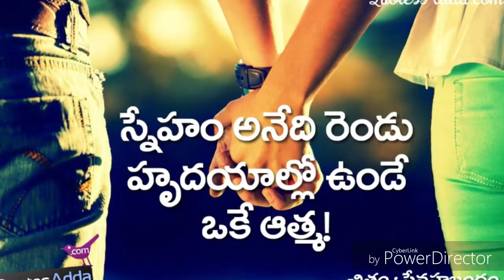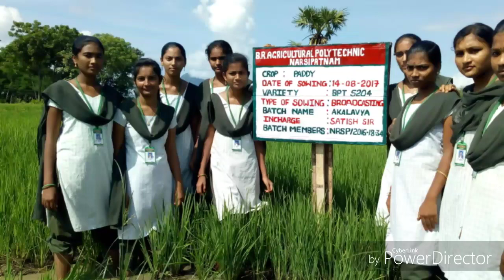BR agriculture college narsipatnam 2016-18 batch